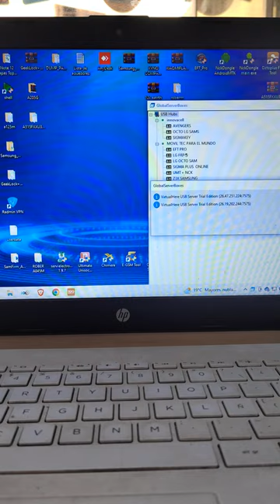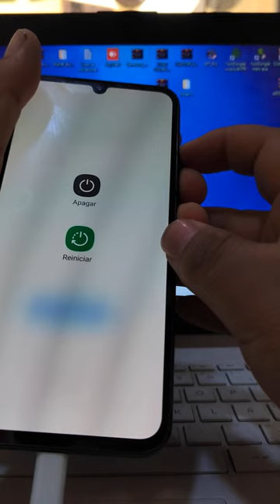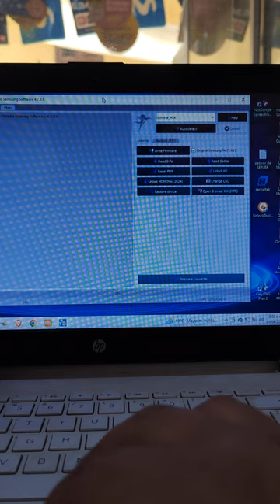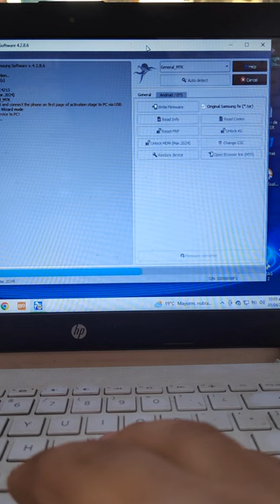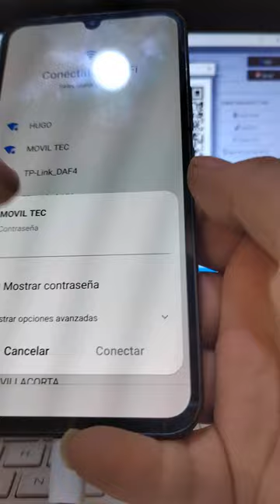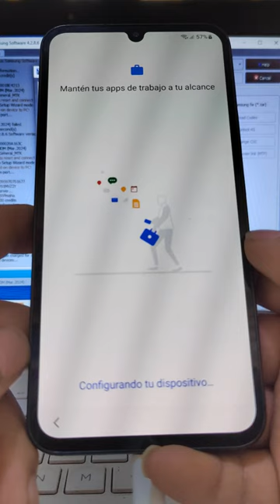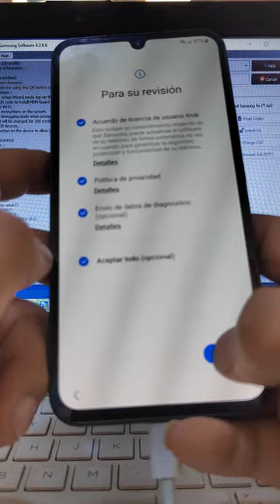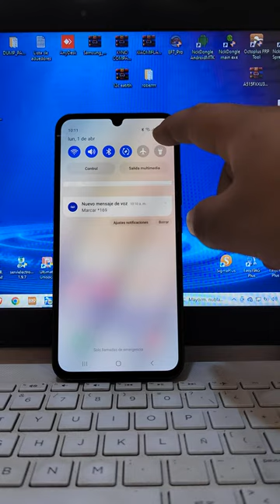Eliminar Bloqueo Por falta De Pago Entel Claro Movistar Todas Las seguridades 2024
PAARA TODOS LOS QUE NECECITEN SERVICIO REMOTO SOLO ESCRIBANOS a NUESTRO WHTASAPP
como desbloquear celular bloqueado por deuda movistar
entel bloqueo por falta de pago
quitar bloqueo por no pago xiaomi
teléfono inhabilitado por falta de pago
quitar bloqueo nuovo
quitar bloqueo de claro
remover bloqueo por no pago de samsung knox
como quitar bloqueo de krediya samsung